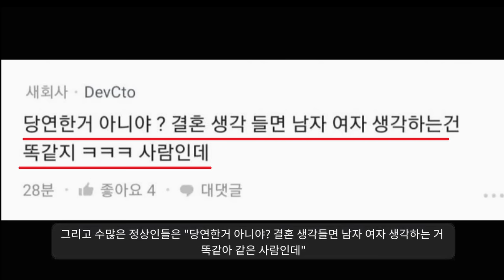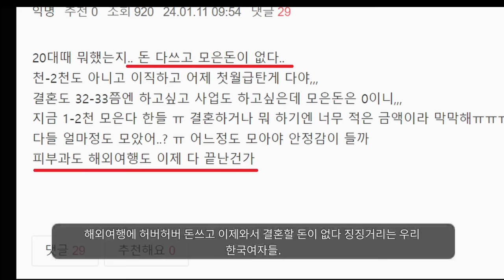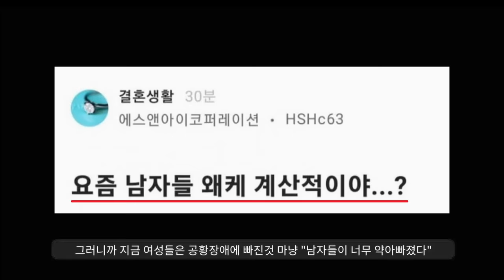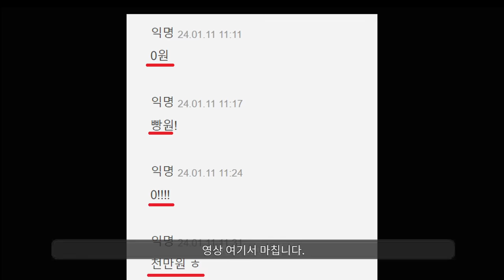비혼 왜 안하나요..